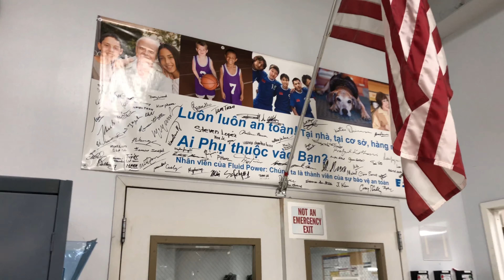Bà con sắp đi Mỹ đừng lo, ở Mỹ có những hãng xưởng dùng tiếng Việt